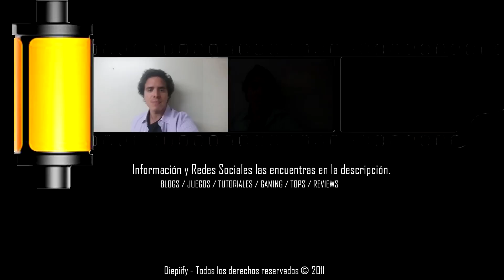Kaizo Mario World 3 - Episodio 31